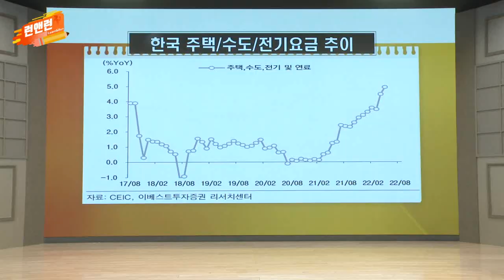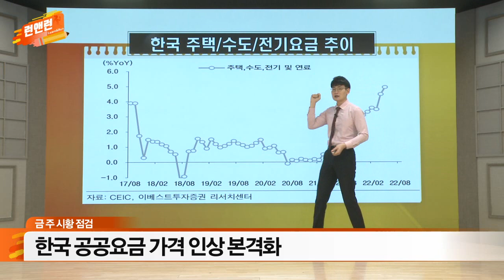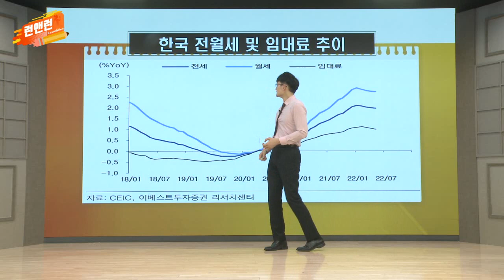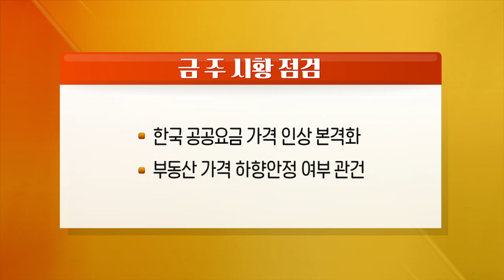한국 공공요금 가격 인상 본격화 / 부동산 가격 하향 안정 여부 관건_이데일리맵 오현진_런앤런 70회 (20220611)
- 한국 공공요금 가격 인상 본격화
- 부동산 가격 하향 안정 여부 관건